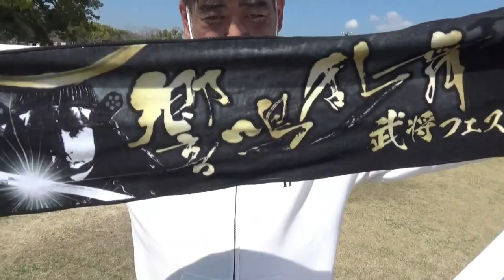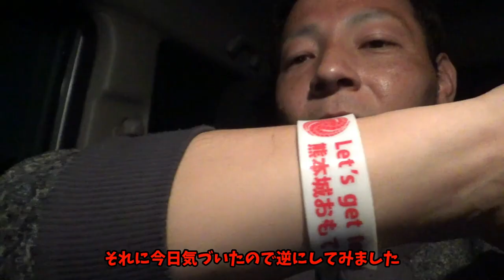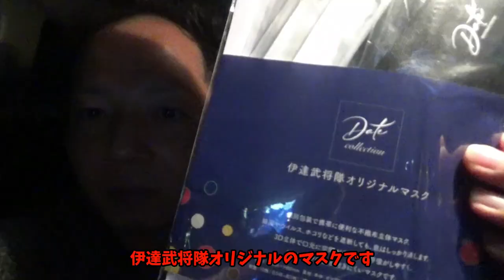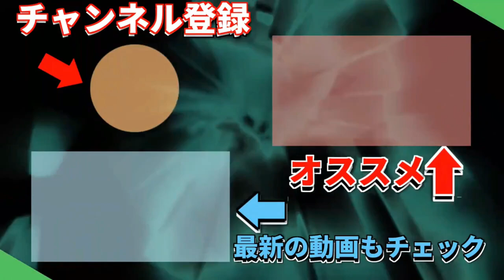心震わせた！「熊本城で会おう」武士の魂2023 2日目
3月4日、5日
熊本城おもてなし武将隊10周年記念のイベント
「熊本城で会おう」武士の魂2023がありました。

熊本城に全国の武将集結！